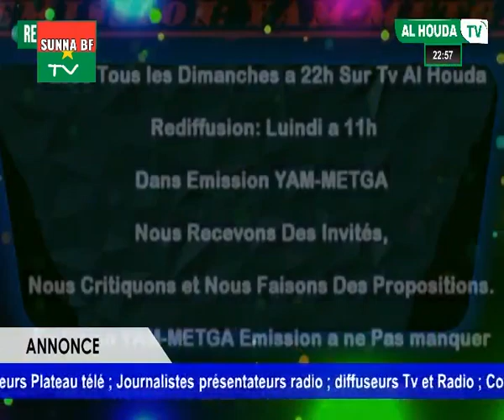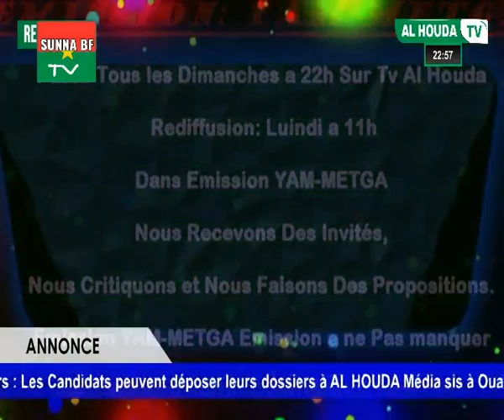YAM-METGA N°203 MOHAMAD ZIBA ANIMATEUR INVITÉ EL-HADj AHAMAD ADAMA SORE